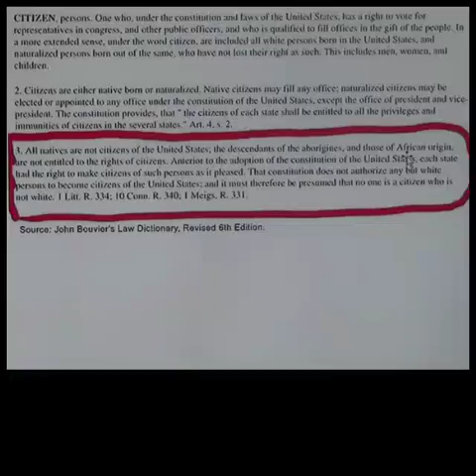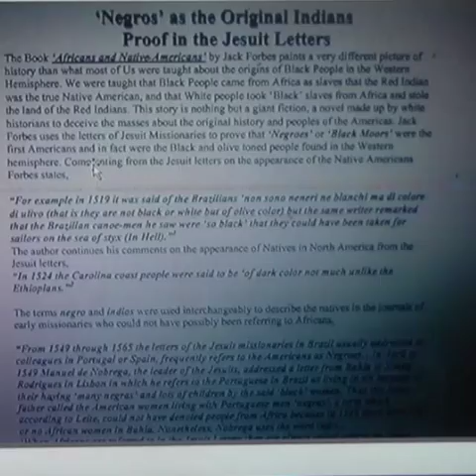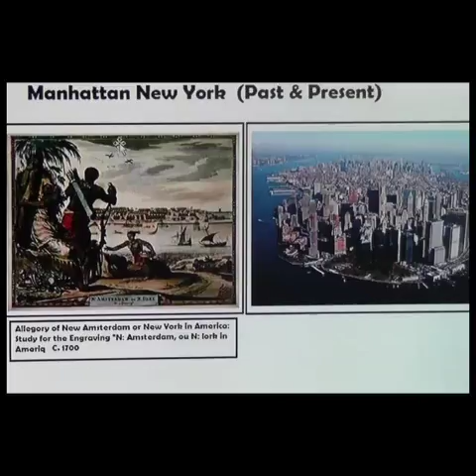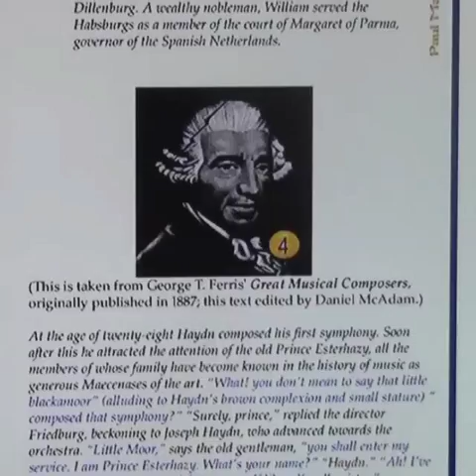The history of the black man to music...